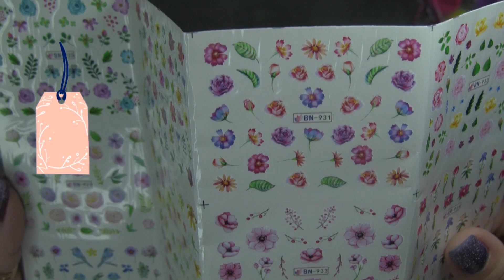Распаковка АлиЭкспресс № 34. Много бюджетных колец. 16 товаров.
Всем привет!
У меня снова распаковка товаров с сайта АлиЭкспресс.
Ссылочки на товары из видео
1. неоновые пигменты
2. слайдеры